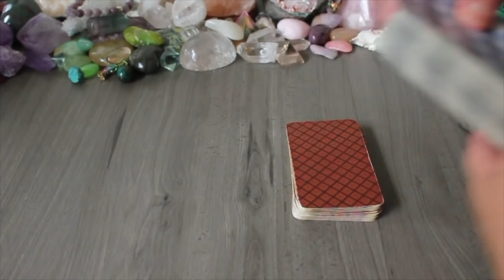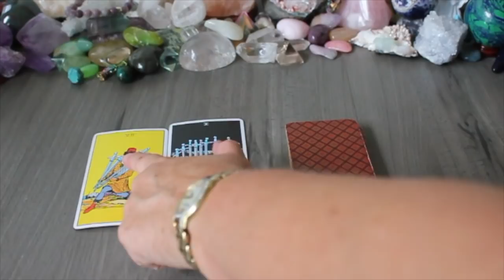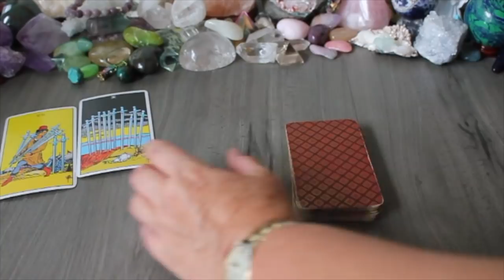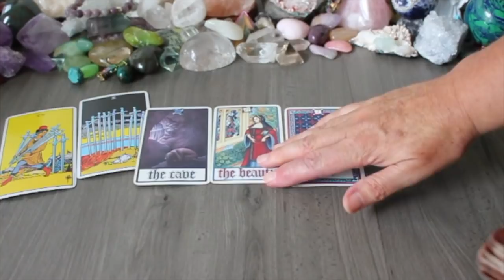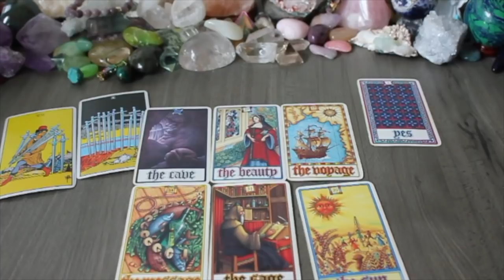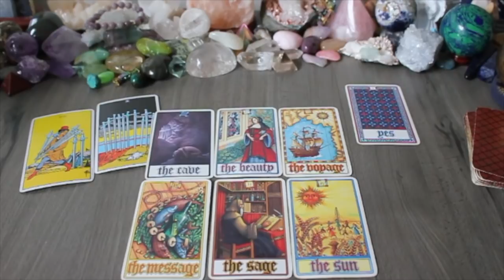December 2018 Global Predictions/ Collective Conscious/ Remote viewing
Chris :)